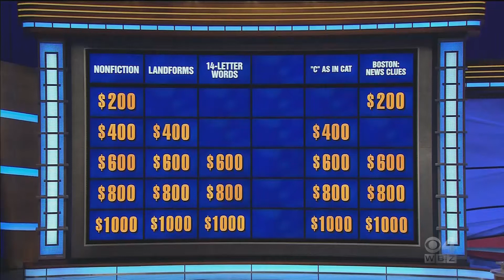exported JEOPARDY 20210701 01 05 41 39 600